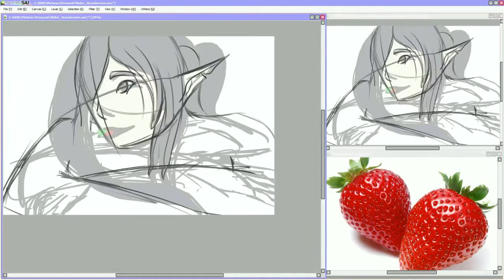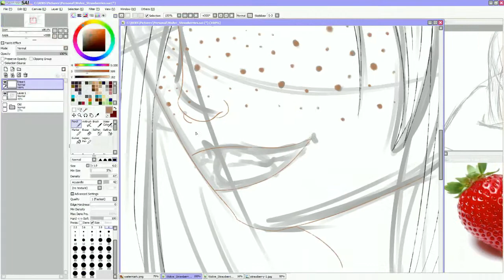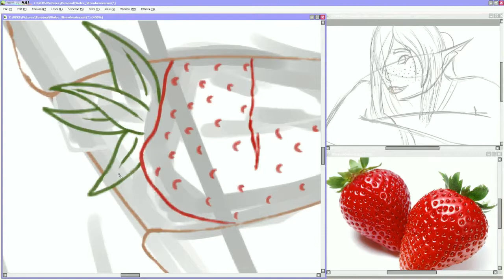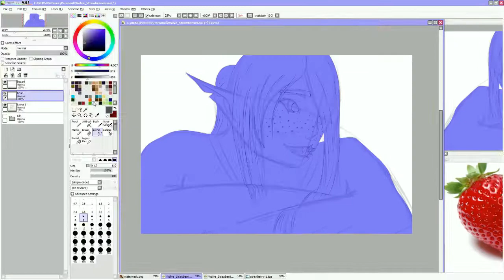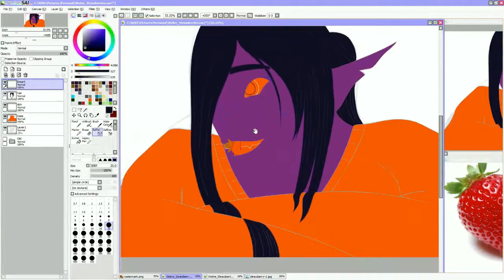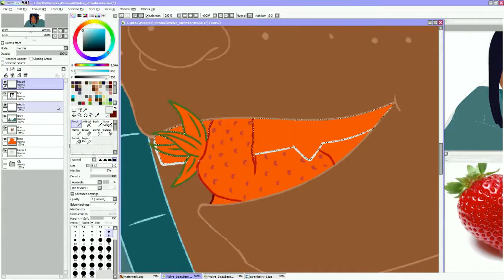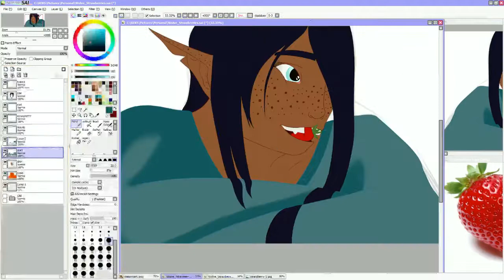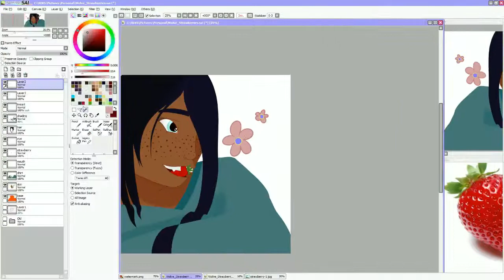Strawberry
With all this happy art, you can tell angst is on the way. If it's not obvious, Wolve's favourite fruit is strawberries ^^